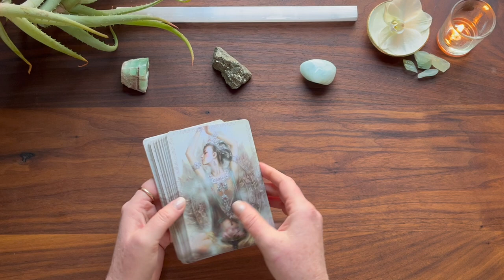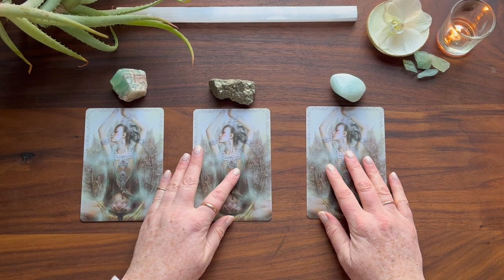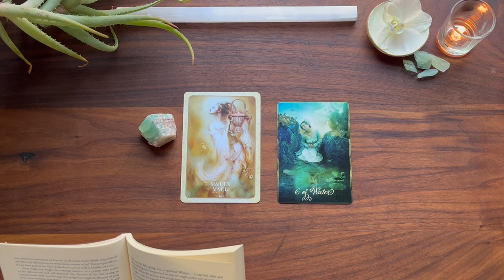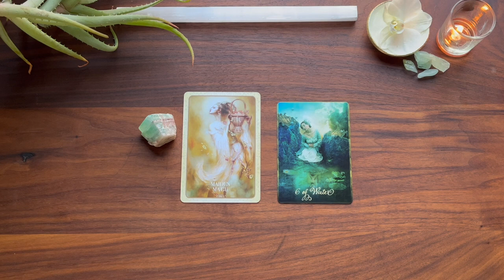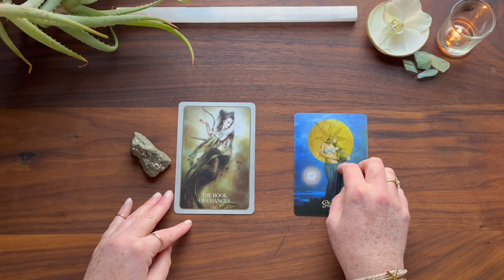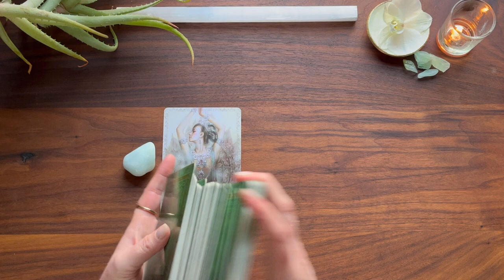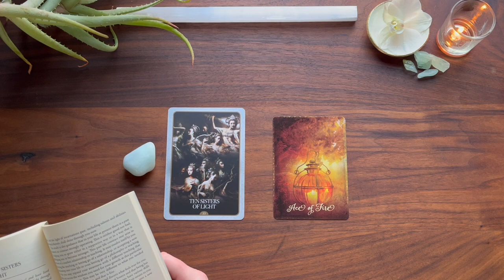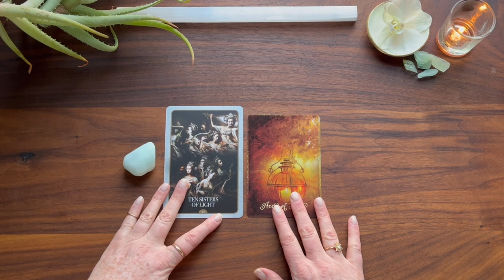HEALING MESSAGE WEDNESDAY 🪷💗 Timeless Pick A Card Tarot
Welcome to my regular Wednesday feature where I will be picking a deck each week that holds in-depth wisdom in the card interpretations. The card you choose will be the main card focused on as I read the creators intended message from the guide book.

This week's deck is the Kuan Yin Oracle by Alana Fairchild.

Timestamps:
00:00:00 - Intro
00:04:58 - Pile 1
00:15:04 - Pile 2
00:22:18 - Pile 3

ABOUT ME:
Tropical Zodiac: Virgo ☀️  --- Libra (New) 🌑  --- Sagittarius ⬆️

SUBSTACK:
CosmoMuse